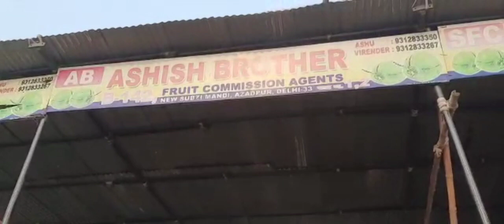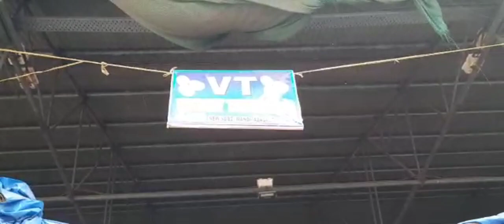04-Nov-2021 Fruits Market Azadpur Mandi Delhi 👍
04-Nov-2021 Fruits Market Azadpur Mandi Delhi 👍